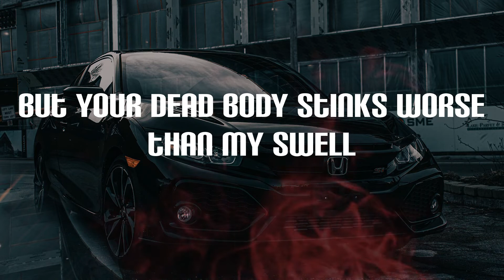Yung Lean - Ginseng Strip 2002 (Lyrics) | For some morphine (morphine)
Ginseng Strip 2002 Lyrics:
2003